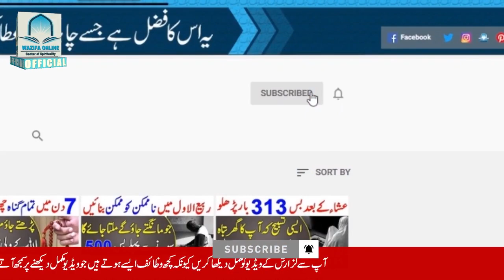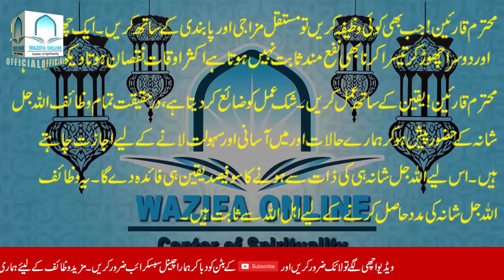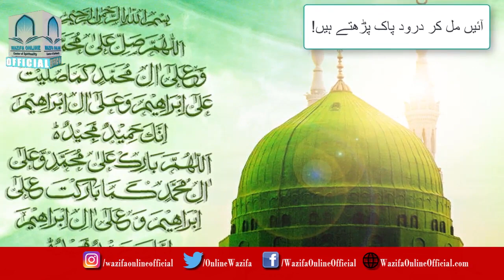Shadi Ki Bandish Aur Rukawat Khatam Karne Ke Liye Manzil Wazifa | Best Wazifa for Marriage Soon